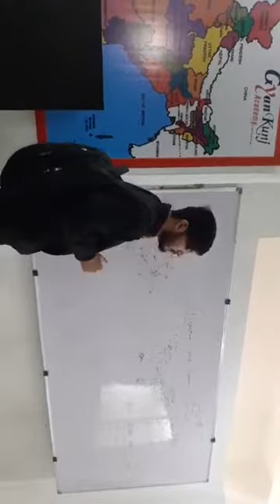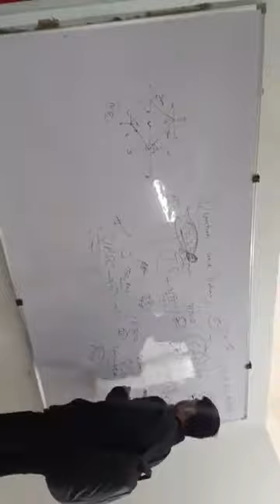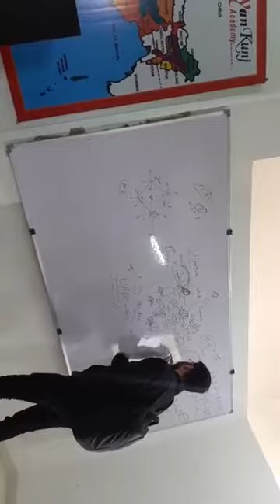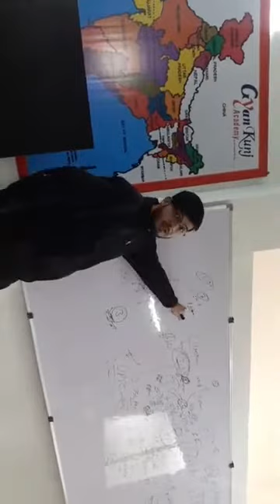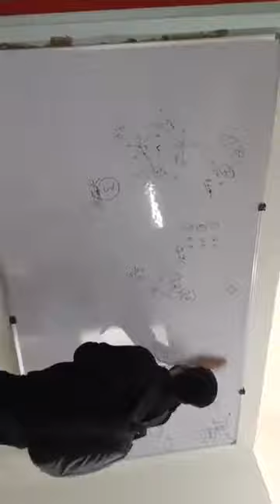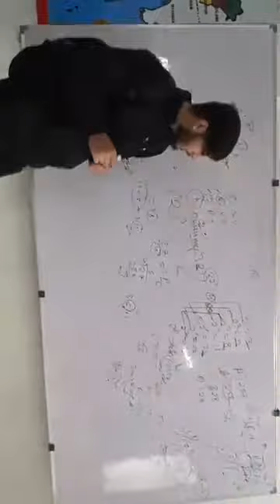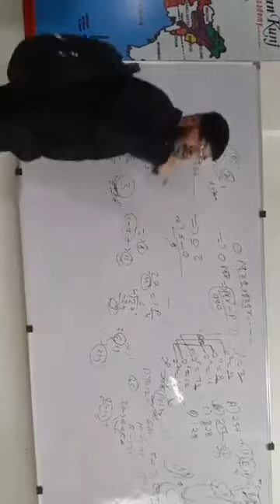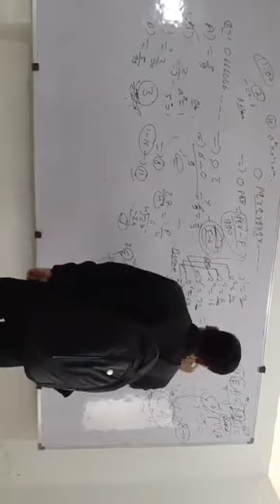Motivational Seminar & Strategy For RRB NTPC & GROUP D - 1